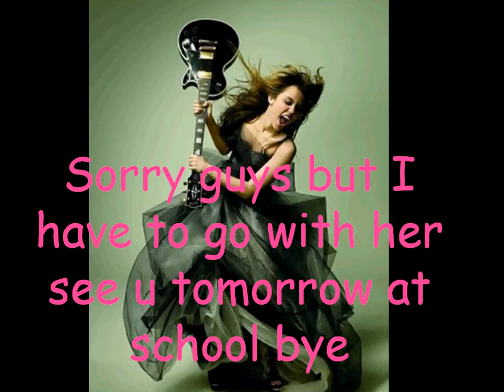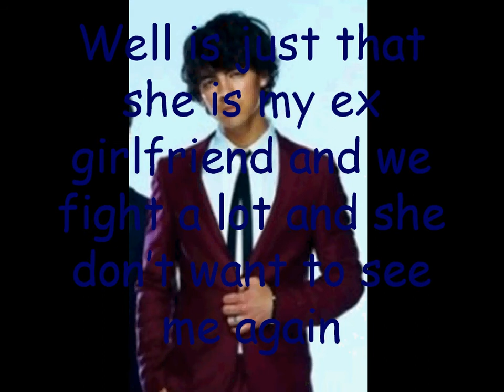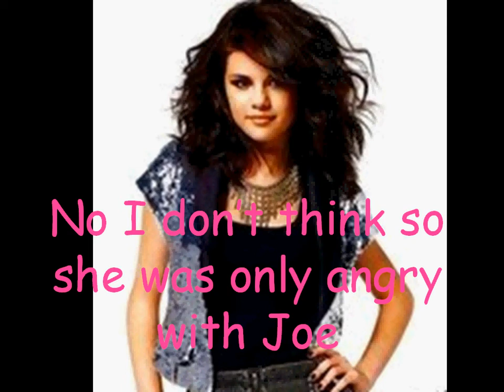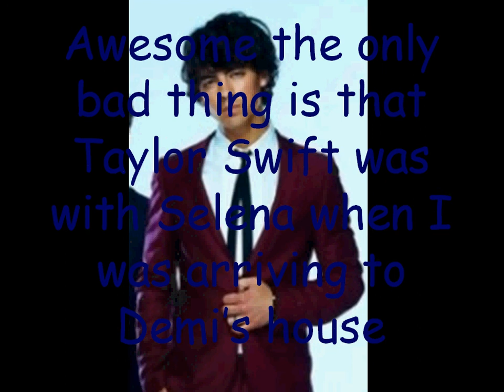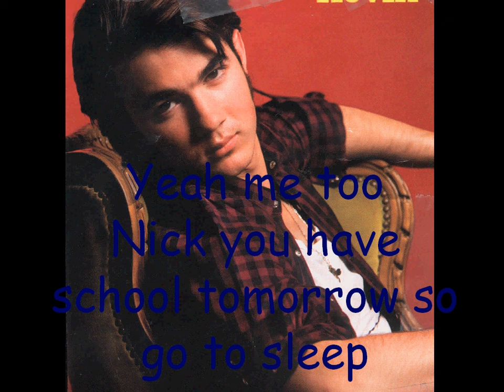One In The Same ep. #12 Don't Be Mad At Me!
songs:
1)Tell Me Why - JONAS
2)He Could Be The One - Miley Cyrus
3)Cruela De Vil - Selena Gomez